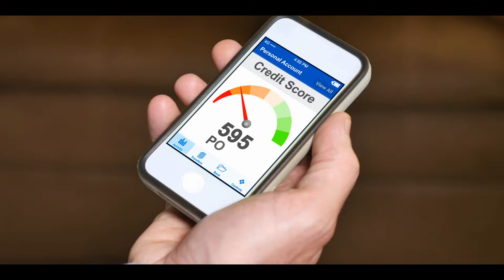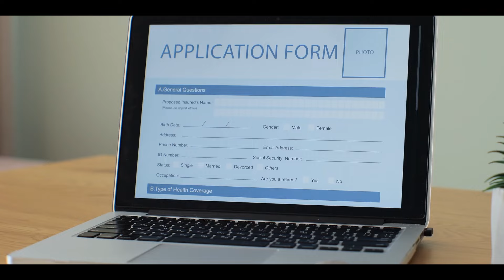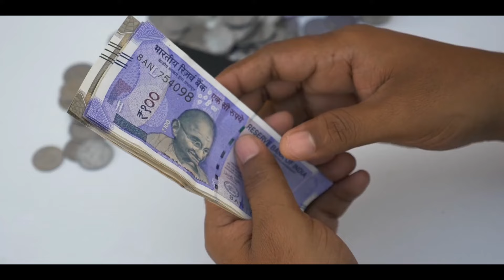మీరు లోన్స్ or Credit Cards కు Apply చేస్తుంటే Reject అవుతుందా । Loan’s And Credit Cards Declined